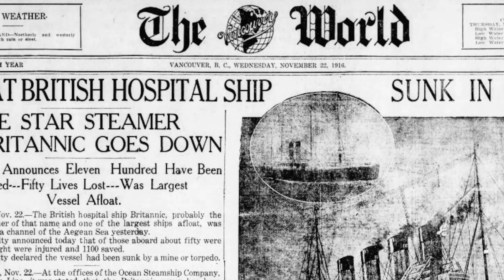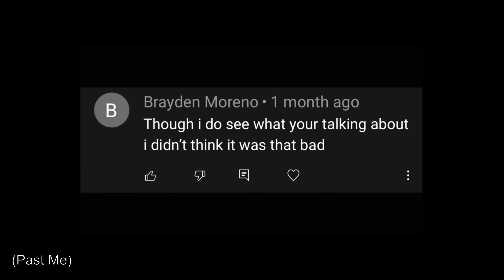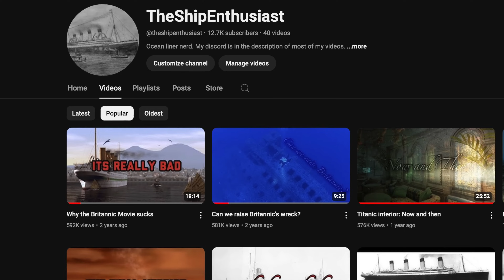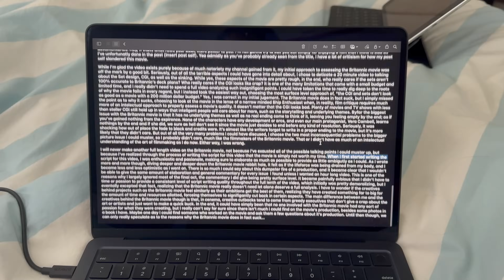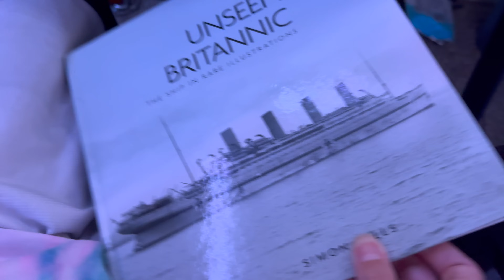The Britannic Movie Still Sucks (but I was wrong)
People can change a lot in three years, so I thought I'd revisit the topic that gained my channel so much notoriety in the ship community (for better or worse).